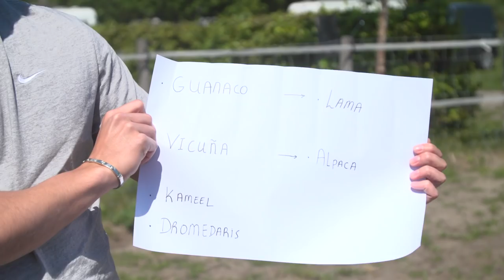Knuffelen met Alpaca's?! | DierenpraatTV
Floris is vandaag voor het laatst op de struisvogelboerderij Heierhof. Floris is een groot fan van de Alpaca! Het was dus ook een leuke verrassing om deze bijzondere dieren hier te spotten! Het belooft een gezellige video te worden.

DierenpraatTV
Ellermanstraat 12-4
1114 AK Amsterdam

Iedere maandag een nieuwe video van Britt Dekker en donderdag van Richard Versluis. Wij geven je handige tips, bezoeken evenementen, nemen je mee in onze vlogs, ontmoeten mensen uit de dierenwereld en vertellen je alles wat jij wilt weten over alle soorten dieren. Leer leuke feitjes over verschillende dieren, weet hoe je ziet dat je hond gezond is en ga mee naar bijzondere evenementen.